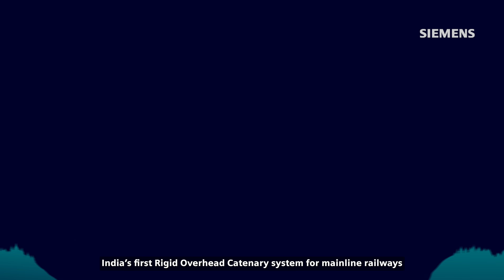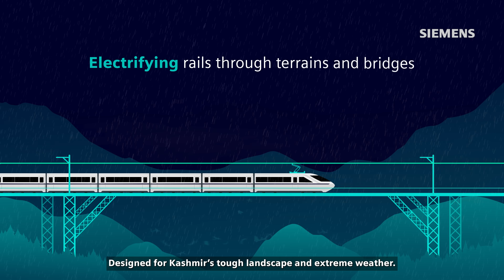USBRL | Siemens Enables India's Most Ambitious Rail Project Yet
In the midst of the Himalayas, a new mobility story unfolds. Siemens, jointly with IRCON and Indian Railways, has electrified the 42 km route from Dharam to Banihal in a record time of 16 months, including India's longest rail tunnel at an elevation of 1700 meters. Driven by Siemens' SICAT-SR technology, this is India's first Rigid Overhead Catenary system in mainline railways—specifically designed for tough terrain, tunnels, and high-altitude performance.

- 272 km of electrified track
- 12.8 km tunnel through the Pir Panjal range
- Intelligent digital simulations
- Designed for speeds of up to 120 km/h

This is not engineering alone. It's transformation. This is not rail alone. It's resilience on track.